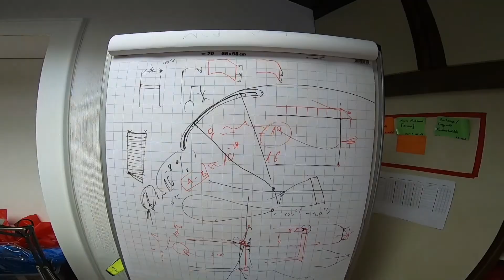NOVA TEAMMEETING IM ALPBACHTAL